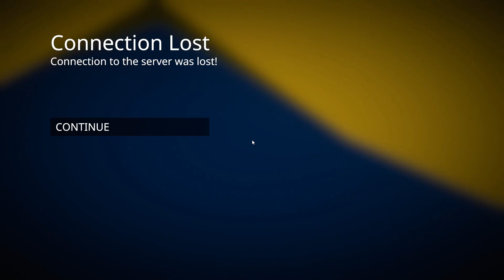UPseits #391 Human Fall Flat - Es lebt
Fröhlicher Spaß mit den Jungs und der Dame von Upgeht’s. Eine Bunte Mischung durch alle Genres.
Spiele: Stadt Land Fluss, Northgard, Dead Island, PUBG, Black Wake, Depth, Rainbowsix Siege, Rocket League, Left 4 Dead 2, Ben & Ed Bloodparty, Deceit, Skribble.io, Ghost Recon Wildlands, UNO, Shotgun Farmers, Cards Against Humanity, Human Fall Flat, GTA V, Witch It, Golf It, Friday the 13th, Looterkings, Wreckfest,